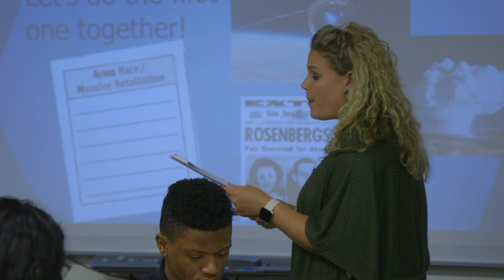Erica Ranel, McKinney High School Teacher of the Year 2019/2020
Congratulations to Erica Ranel, McKinney High School's 2020 Teacher of the Year! Erica is 11th grade social studies and US history teacher.
April 2020